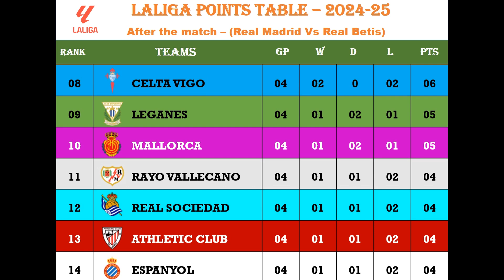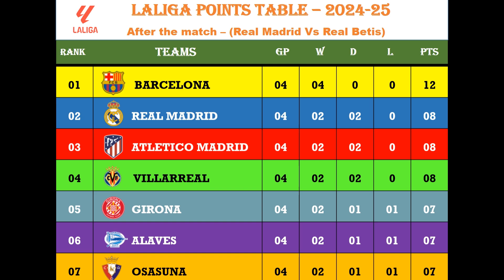Spanish Laliga table After Match Day 4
Hello Reader this video is related to Spanish League 2024-25 Season.
Table updated After the Match Day 4 Real Madrid Vs Real Betis.. Real Madrid won 2-0.